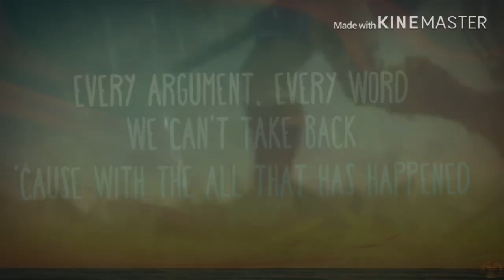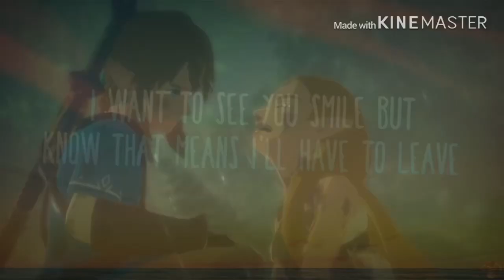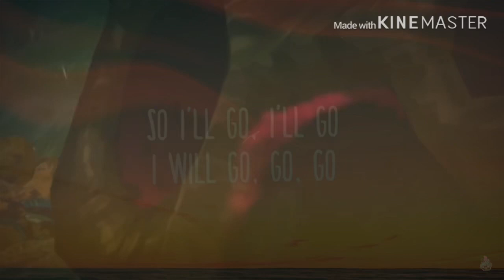Happier- The Legend Of Zelda: Breath Of The Wild Music Video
If you don’t like this then don’t watch it, thank you😊
Anyways...I lied when I said there was gonna be a Christmas Special. I thought it wasn’t that close!
This is all I’m posting till I know how to make good videos😂

ALL BELONGS TO NINTENDO AND THE ARTIST OF THIS SONG!!!

The Lyrics: (Link will be there soon)